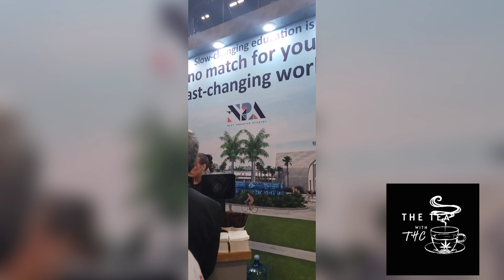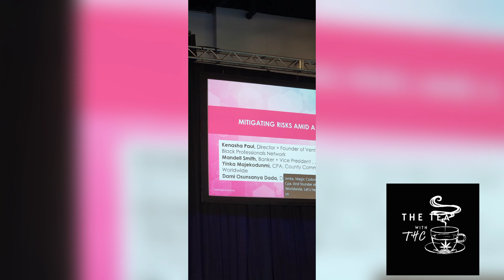Emerge Conference Networking with THE TEA WITH THC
Join Krysta Jones and Sanja Ganja as they network and interview executives and business at the EMERGE GLOBAL TECH Conference In Miami April 2023

Connect with Sanja and Krysta about your business ventures
Book a sesh today!